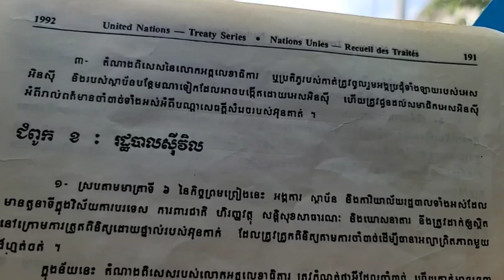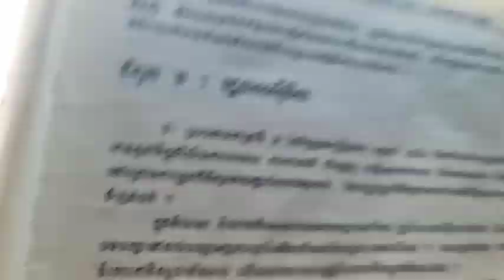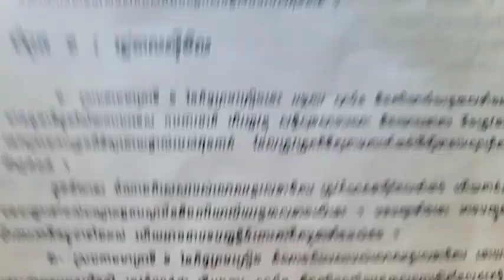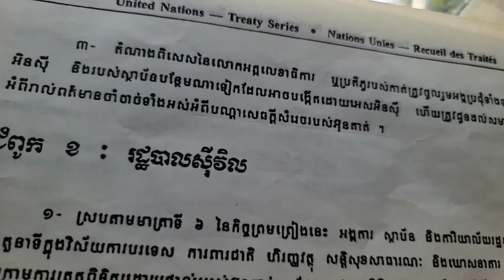បកស្រាយ៖ សន្ធិសញ្ញាសន្តិភាពទីក្រុងប៉ារីស៍ឧបសម្ព័ន្ធទី១ ជំពូក ក. នីតិក្រមរួម ចំណុច១(ភាគទី ១៤០៩)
ហេតុអ្វីភាគីត្រូវខ្មែរត្រូវប្រគល់រដ្ឋបាលស៊ីវិលទាំងអស់ឲ្យអ៊ុនតាក់ គ្រប់គ្រង?
បកស្រាយ៖
ឧបសម្ព័ន្ធទី១ ជំពូក ក. នីតិក្រមរួម ចំណុច១
(ភាគទី ១៤០៩)
ថ្ងៃ អាទិត្យ ទី ២ រោច ខែ បុស្ស ឆ្នាំ ខាល ឆស័ក ពុទ្ធសករាជ ២៥៦៦ ត្រូវថ្ងៃទី ៨ ខែ មករា ឆ្នាំ ២០២៣
សូមទាញយកឯកសារ កិច្ចព្រមព្រៀងនេះតាមរយៈ៖
១. សូមអានឯកសារនេះ ជាភាសាខ្មែរ (ច្បាប់ដើម ជារូបថត)
២.សូមអានឯកសារនេះ ជា ៥ភាសា ឆ្លាស់គ្នា អង់គ្លេស បារាំង ចិន រូស្ស៊ី និង ភាសាខ្មែរ ចាប់ពី ទំពរ័ ២៧ ដល់ ៣០៦ ពី អង្គការសហប្រជាជាតិ៖